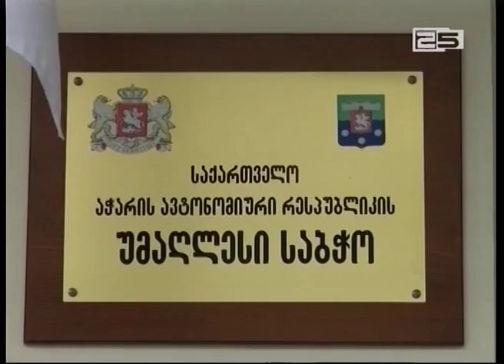არჩილ ხაბაძეს უმაღლეს საბჭოში 17 სექტემბერს ელოდებიან